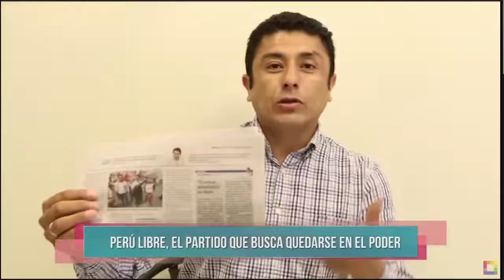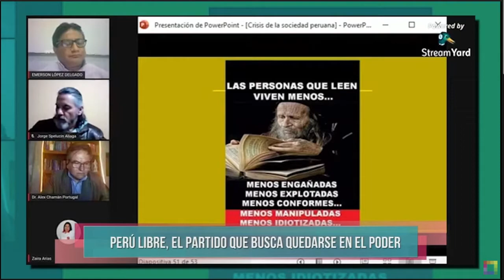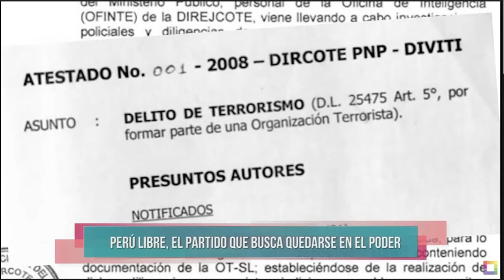Audio de Bermejo, pensamiento Cerrón, Zaira Arias: Partido que busca quedarse en el poder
Qué opinan…?  🤷

Derechos de autor/Fuente: Milagros Leiva Entrevista  - willax
Conductora: Milagros Leiva

Título del video:
Milagros Leiva Entrevista - MAY 18 - 2/4 - LOS VÍNCULOS DE PERÚ LIBRE CON SENDERO LUMINOSO | Willax

Fecha del video:
18  de mayo. 2021

Intervalos de minutos aprox:
5.25 – 8.40